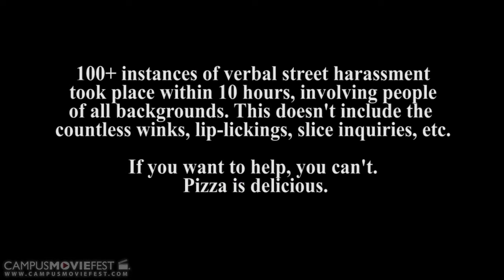10 Hours of Walking in Downtown Phoenix as a Pizza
10 Hours of Walking in Downtown Phoenix as a Pizza

Created by Derek Miltimore's Crew at Arizona State University in 2014 as part of Campus MovieFest, the world’s largest student film festival.

Cast & Crew :
Derek Miltimore - Captain

Make sure to check out this video and thousands more on the Campus MovieFest